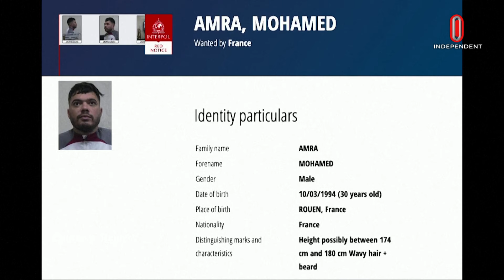ফ্রান্সে দুর্ধর্ষ কায়দায় পুলিশের হাত থেকে বন্দী ছিনতাই | CCTV footage shows attack French prison van